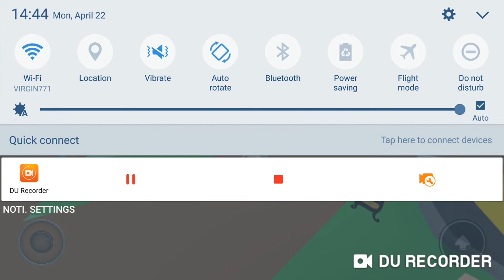Moving into meep city from bloxburg (roblox)